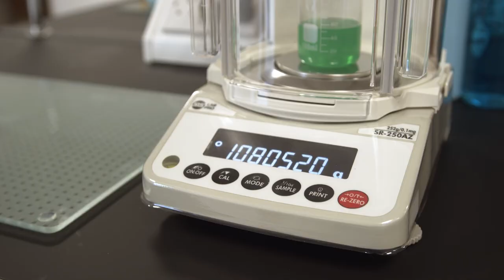Innovation Chem Laboratory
A small video of our inhouse laboratory where all of your favourite EZ Car Care products are produced.